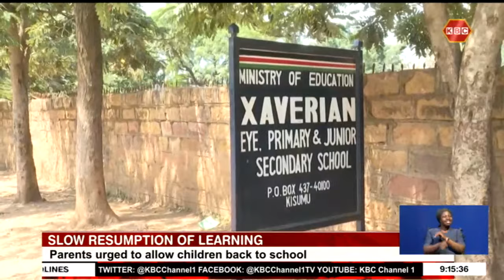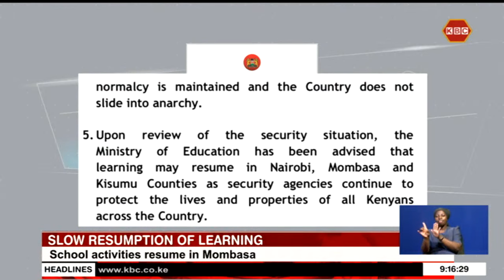Most schools in Nairobi remained shut even after the government ordered to the resumption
Most schools in Nairobi remained shut to learners even after the government ordered to the resumption of learning amidst the ongoing anti-government protests. The situation was replicated in the lakeside city of Kisumu even as Mombasa recorded a promising turnout of learners in day primary and secondary schools.